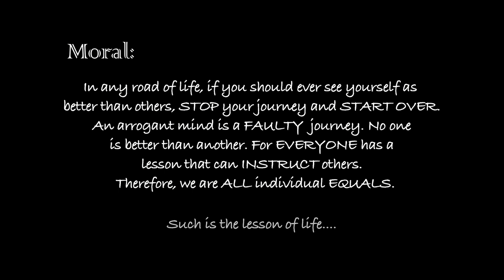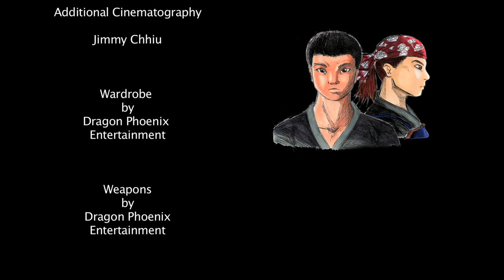Pride Of The Samurai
#1 in a series of four.
Jimmy Chhiu vs Seishiro Kazama